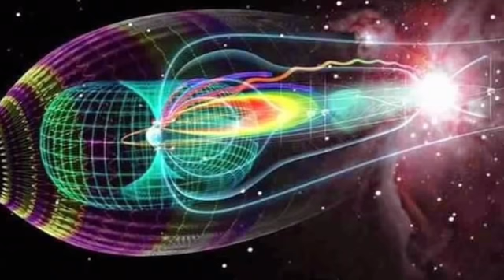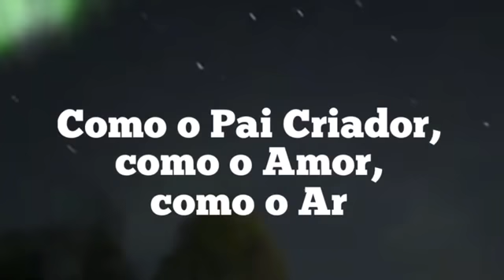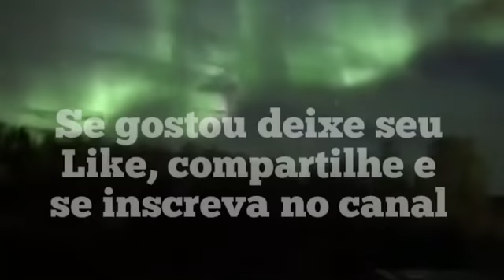ALERTA URGENTE DA MÃE MARIA SOBRE OS PARTOS DA TERRA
Grande Evento de Transição Planetária 2020